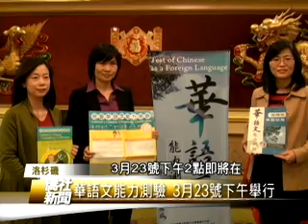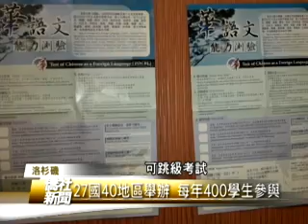2013年華語文能力測驗三月下旬南加州舉行 - 僑社新聞 03-10-13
美國 洛杉磯
2013年華語文能力測驗三月下旬南加州舉行
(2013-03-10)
洛杉磯地區的
"2013華語文能力測驗"
3月23號下午2點即將在
南加州巴沙迪納市立學院舉行
洛杉磯辦事處文化組
自2006年開始試辦
2007年正式舉辦後
至今每年有400位學生參加這項測驗
透過考試
學生可以證明自己學習成績
學校也能夠得知教學成果
建立學習目標與信心
駐洛杉磯辦事處文化組
組長藍先茜也非常歡迎
有雙語教學的主流學校
或是中文學校能夠互相合作
它已經在全世界二十七個國家
四十個地區舉辦考試
那這個考試的特點主要在於說
它是對照了歐洲共同語文的架構
所以是經由一套嚴密的考試教學
及評量的工具
去配合它而研發出來的
所以相當具有公信力
那另外就是我們兒童
也有針對七到十二歲的兒童
我們也推出兒童版的
華語文能力測驗
那這個完全是配合兒童的認知心理
完全是圖文對照的方式去呈現
所以非常具有趣味性
華語文能力測驗的海外試題
以生活化運用為主
結合了聽力及閱讀 分二到五級
辦理"基礎" "進階" "高階"
以及"流利"四等級正式測驗
可跳級考試
不僅可以做為未來求學
與求職等語文能力證明
對於想要申請入學或求職者而言
也是檢定語文能力的最佳管道
台灣宏觀電視 張瓊文 (編輯 何晏齊)
美國洛杉磯 採訪報導